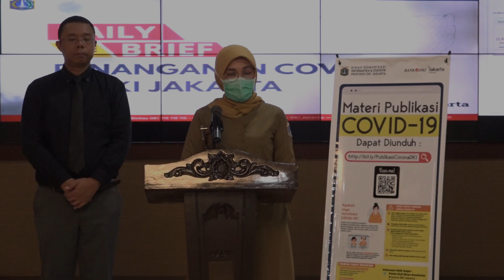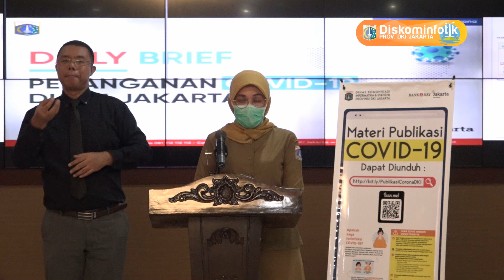19 Mei 2020 Kabid Sumber Daya Kesehatan drg. Ani Ruspitawati, MM Memberikan Daily Update COVID-19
19 Mei 2020 Kabid Sumber Daya Kesehatan Dinas Kesehatan Provinsi DKI Jakarta drg. Ani Ruspitawati, MM Memberikan Daily Update COVID-19

Rekam Video : 19 Mei 2020, 16.00
Unggah Video : 19 Mei 2020
Pemilik Video : Humas Pemprov DKI Jakarta (Sie Layanan Hubungan Media)